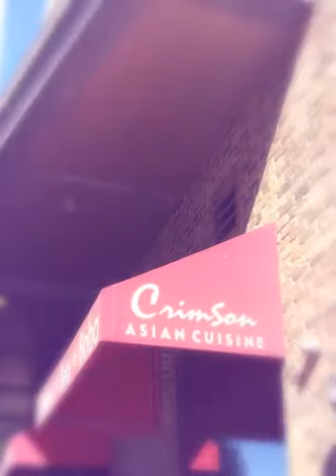2015 Papa takes Abby to Dallas for Pho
2015, Abby, Holt, Pho, Papa, Les, Oliver, Nana,  Linda, Oliver